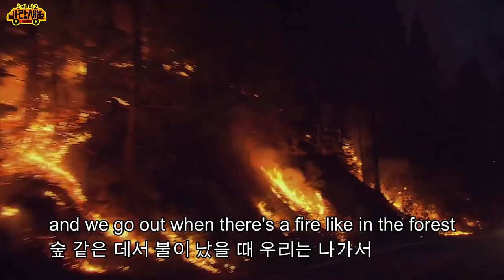세상에서 가장 위험한 직업을 가진 사나이의 삶